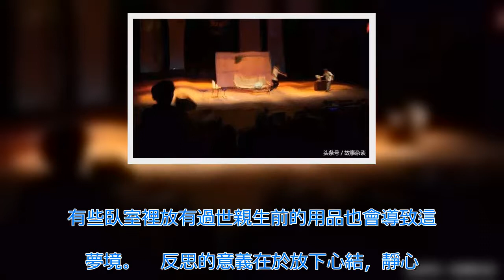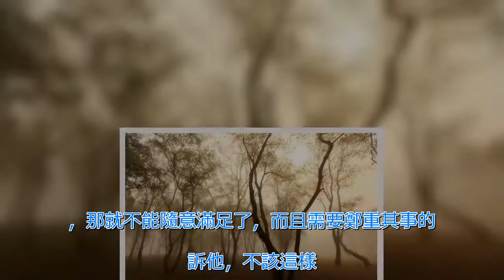夢見過世的親人「托夢」千萬不要害怕，原來這是代表著......！你一定要知道 | 新闻24小时